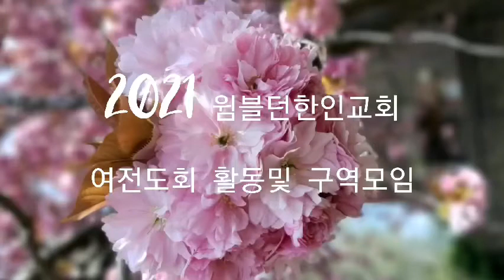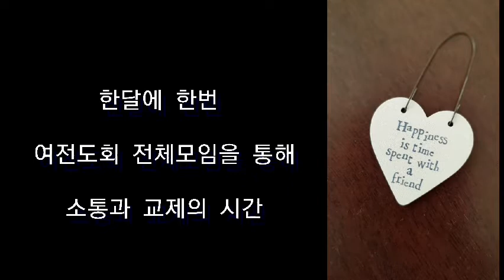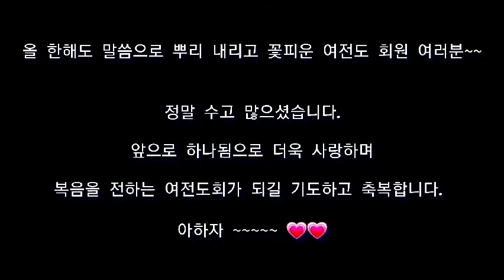# shorts 2021년 런던 윔블던 한인교회 여전도회 활동